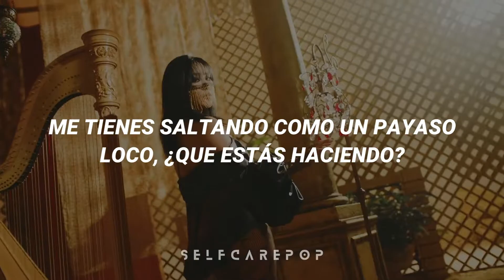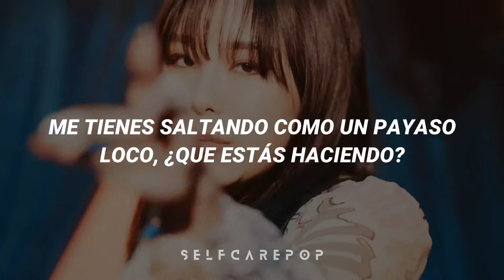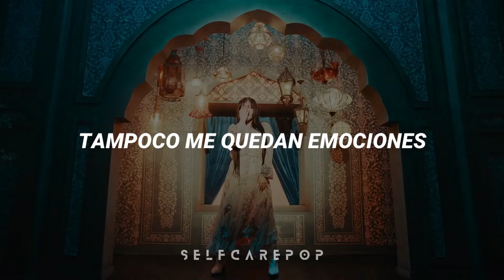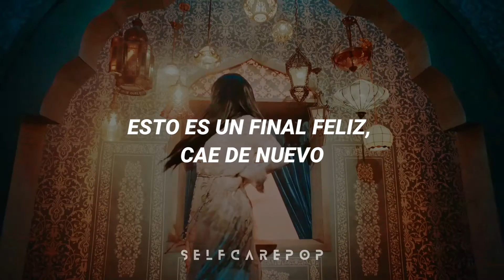MAMAMOO — AYA //Traducida al español + MV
❤ 𝐌𝐞 𝐡𝐢𝐜𝐢𝐬𝐭𝐞 𝐬𝐞𝐧𝐭𝐢𝐫 𝐭𝐚𝐧 𝐦𝐢𝐬𝐞𝐫𝐚𝐛𝐥𝐞
ʟʏʀɪᴄs (ʀᴏᴍᴀɴɪᴢᴇᴅ)
[Verse 1]
Hey, yah
bigin geos gat-a
aecho-e igil saeng-gag ttawin eobs-eo
bwa neona nana da kkeutnan madang-e

[Refrain]
Ayo, ayo
You got me jumping like a crazy clown mwohae
sseog-eun ippal ppob-anaeyaji aya

[Verse 2]
I love you
sesang-eul da jul geoscheoleom malhago
Hate you
ijen seolo hwasal-eul gyeonwo
ppeonhadippeonhan bad ending
nim eolgul-e chim-eul baet-eo
ojeom hana saeng-gyeo ulin nam-i dwaessda

[Pre-Chorus]
mosdoen salangnol-ie michyeo
igijeog-in neon ijen jichyeo
nunmul-inji tto bismul-inji
neon naege moyoggam-eul jwoss-eo
nunmul-i ttug tteol-eojinda

[Chorus]
tug tteol-eojinda
nunmul-iya bismul-iya aya
nunmul-iya bismul-iya aya
nunmul-i tug

[Verse 3]
deul-eossda nwassda
ije geumanhae
neona nana anya eolin-ae
ayaya kkoldo bogi silh-eo

[Verse 4]
neoneun nae killer
yeonghwa sog villain
salang-eul sog-ineun dealer
sumgyeobwassja sumyeon wilo
You're a criminal
neuj-eoss-eo imi neon
bang-asoeneun nae son-e
Gun shot, shot

[Refrain]
Ayo, ayo

[Pre-Chorus]
mosdoen salangnol-ie michyeo
nunmul-inji tto bismul-inji
nunmul-i ttug tteol-eojinda

[Chorus]
tug tteol-eojinda
nunmul-iya bismul-iya aya
nunmul-iya bismul-iya aya
nunmul-i tug

[Bridge]
And it's over kkeutnass-eo
deoisang moshagess-eo
nam-eun gamjeongdo eobs-eo (Oh, na, na, na)
igeon anya sad ending
neol mannan nae jalmos-iya
nunmul-i tug
aya tug tteol-eojinda
[Outro]
ttugttugttugttug
Drop, drop, drop, drop
ttugttugttugttug
ttug tteol-eojinda
nunmul-iya bismul-iya a a aya
Happy ending ttug tteol-eojinda
jeongnamiga ttug tteol-eojinda
Aya
ɪɴғᴏʀᴍᴀᴄɪóɴ ᴅᴇ ʟᴀ ᴄᴀɴᴄɪóɴ
𝕬𝖗𝖙𝖎𝖘𝖙: MAMAMOO
𝕾𝖔𝖓𝖌: AYA
𝕬𝖑𝖇𝖚𝖒: Travel
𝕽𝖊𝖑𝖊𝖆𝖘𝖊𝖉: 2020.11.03